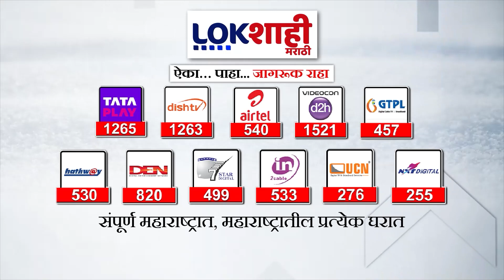Special Report: महायुतीचं शिवाजीपार्कवर महाशक्तिप्रदर्शन, महाराष्ट्रातल्या प्रचाराचा धडाक्यात समारोप